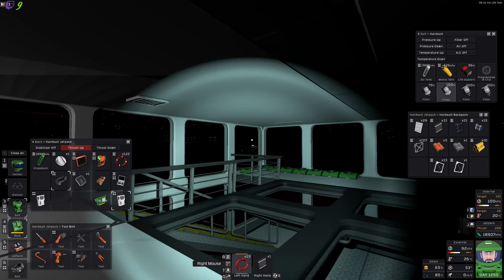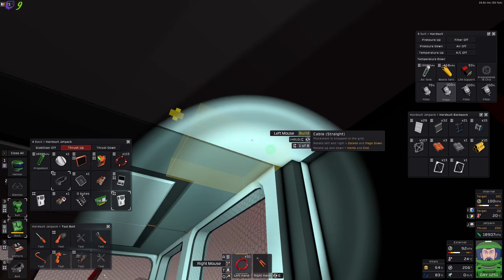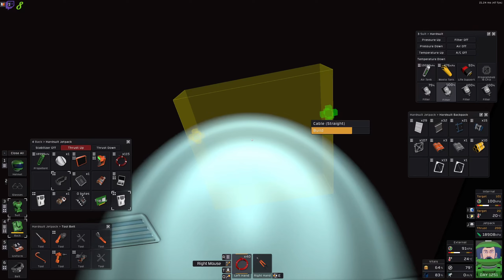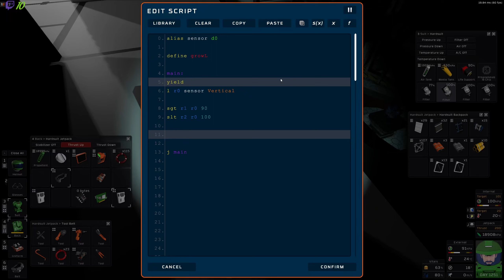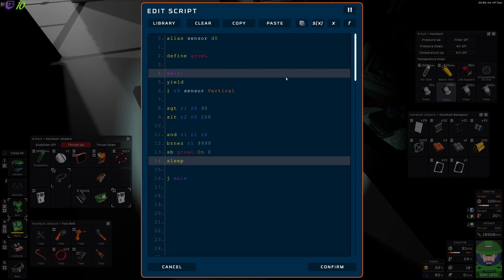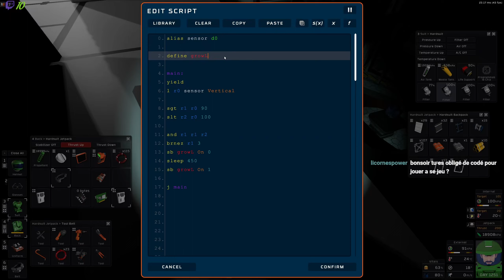Un peu de lumière pour la serre | Let's Play Stationeers Commu [FR] S01E29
stationeers gameplayfr letsplayfr Un peu de lumière pour la serre | Let's Play Stationeers Commu [FR] S01E29, une partie de jeux tranquille en live stream.